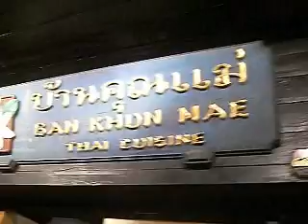Travel Sight: Baan Khun Mae Siam Square, Bangkok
shows a really nice Thai restaurant by MBK